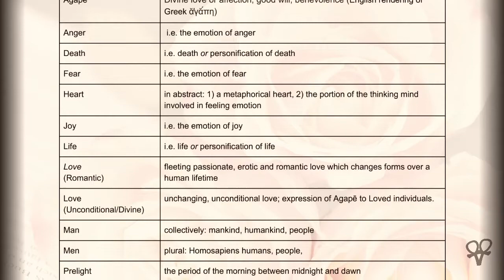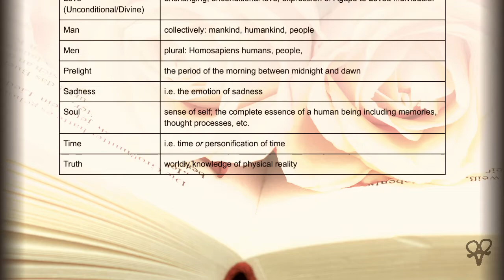Lessons and Lyrics on Life and Love: Glossary of Terms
[Lessons and Lyrics on Life and Love: Prelight Edition] [Glossary of Terms]

The prelight edition is a pre-publishing edition being shared publically in the interest of receiving constructive feedback and improving the final published volume. Please leave your feedback in the comments below!